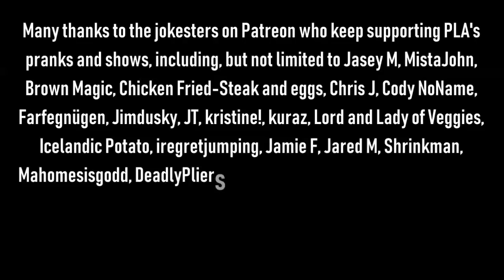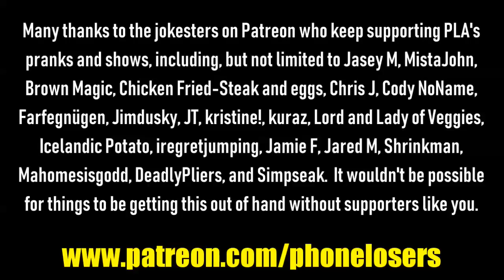The Snow Plow Show Episode 643 – Manhole Covers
In today’s show you’ll hear me use the term “manhole” about a dozen times without once turning it into an immature sexual joke. You’ll also hear a terrible clipping/crackling noise every few minutes that’s due to this temporary mixer that I’m using while out of town. At least my voice isn’t all fuzzy like in the last show. By the time I leave the midwest I should have the audio almost working.

This show marks the official end of the lower quality 64kbps shows. I’ve kept those around forever because sometimes people would complain that it took too long to download the high quality 192kbps shows. But come on, it’s 2020. You should all be able to handle the larger file sizes at this point.  I’m considering switching permanently to 160kbps. Personally I can barely hear the difference between any of these, but I know some of you claim you can. I’ll figure it out soon. But eliminating the two different versions of the show will give me a little less work to do on all the future shows. So yay.

Intro song by Shiftypop

Here’s a link to the full show of Devon’s that I spent some time

The background music during the intro and pranks is Dance Floor by Apples In Stereo, the background music during the voicemails is Comfortably Numb by Josh Cohen, the ending song is 2600 by Positive Attitude.